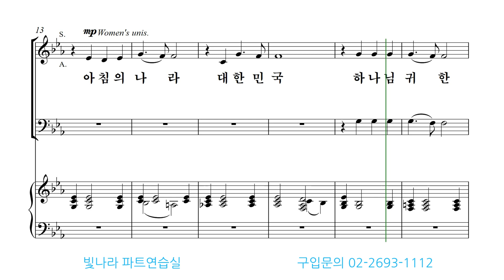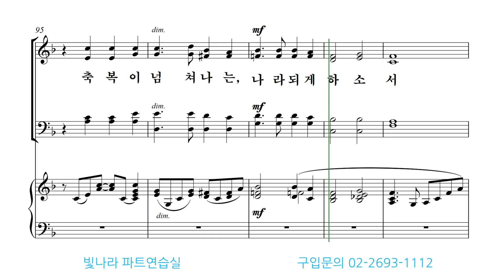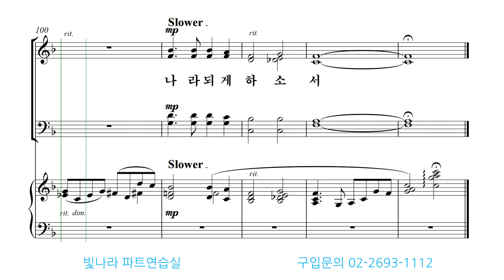빛나라 [빛나라성가31] 31. 하나님 나라(삼천리 반도 금수강산)-소프라노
빛나라 [빛나라성가31] 31. 하나님 나라(삼천리 반도 금수강산)(김기영)-소프라노